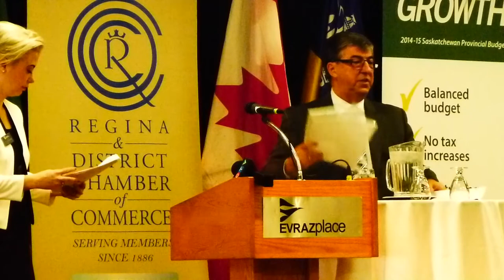Hon.Ken Krawetz 2014-2014 Budget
Hon. Ken Krawetz, Finance Minister for the Government of Saskatchewan, spoke about the 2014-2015 budget at a Regina Chamber breakfast March 21st, 2014.